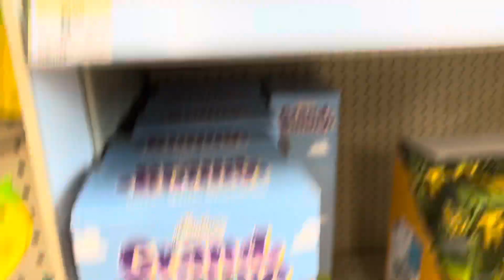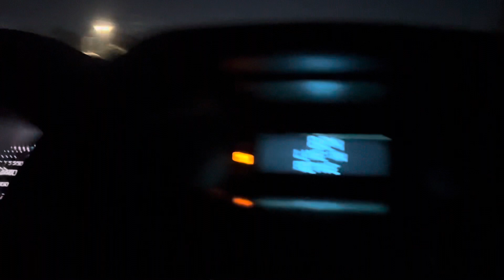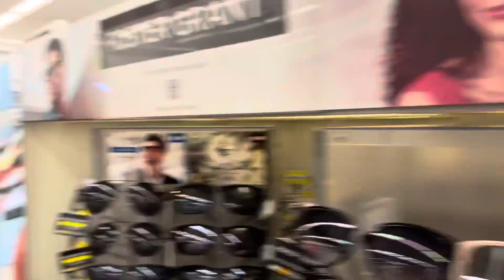weekend blog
blogged this wknd. had to b there